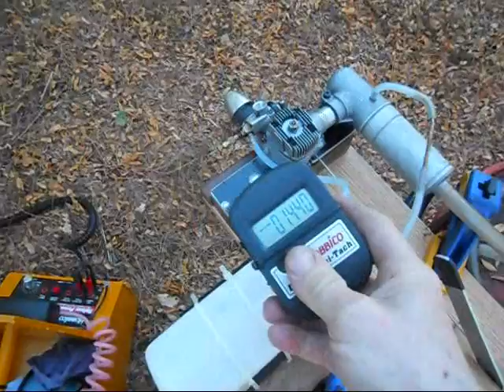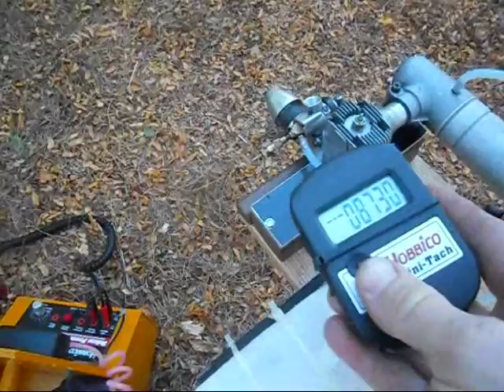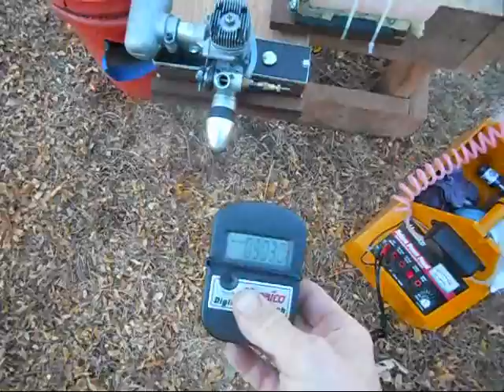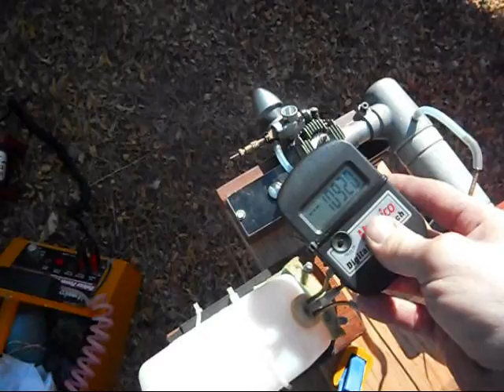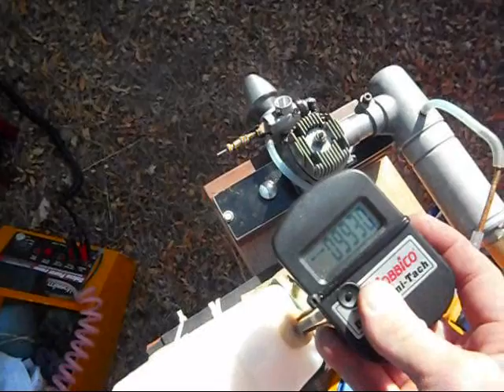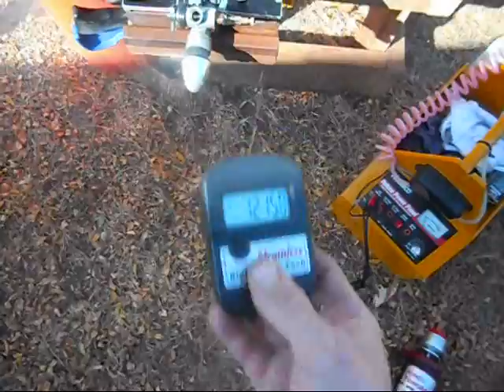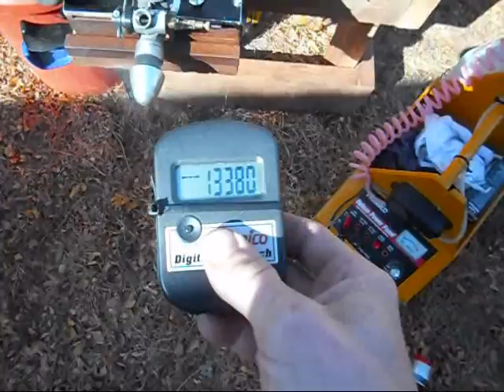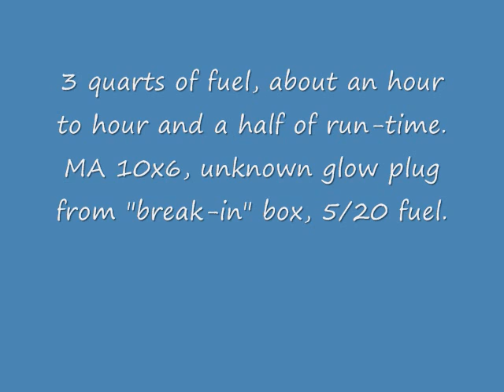SuperTigre G51 Test run after Rebuild Part II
Tanks 4-6, MAS 10x6 prop, Unkown brand glow plug - med/hot), 5/20 fuel.  Gradually working the RPM up.  Engine has not been peaked yet.  Still needs more run time before peaking it.   Total of 3/4 gallon through engine now.  Behaving rather well after being crashed and rebuilt.